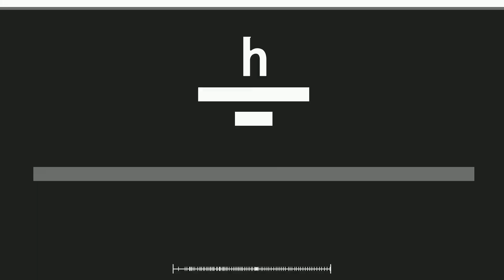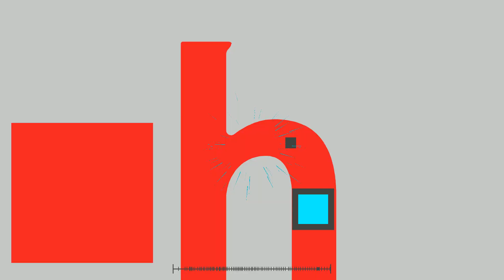Project arrhythmia Speed gynt (warning Earrape)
very loud but it maybe a bit funny